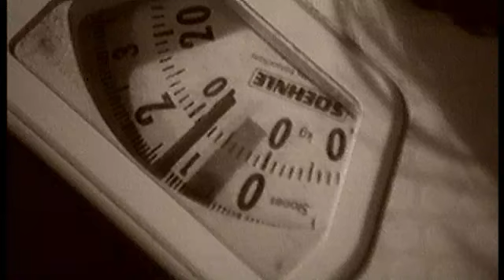Scales of Justice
This is a play written by Andrew Lippiatt made into a short film.